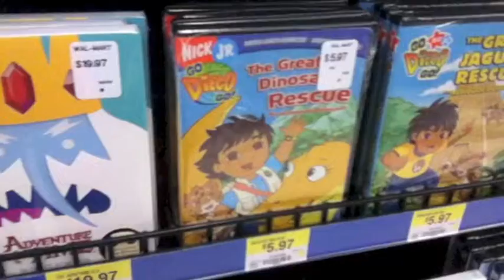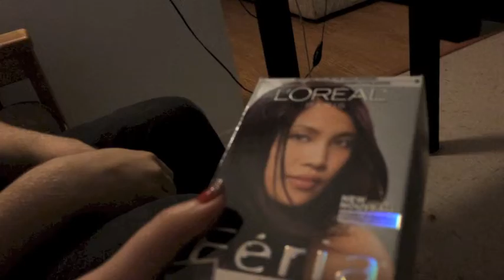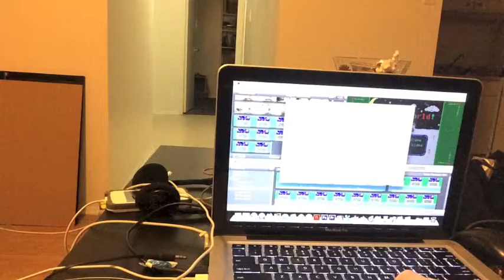Slowly Dying Annie's Hair Purple! - Day 249 (2013-12-07)